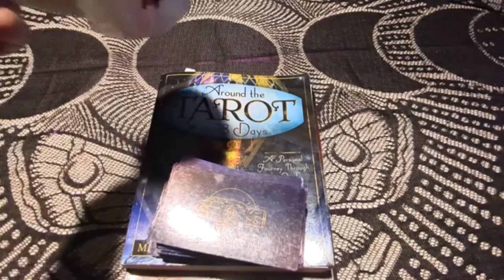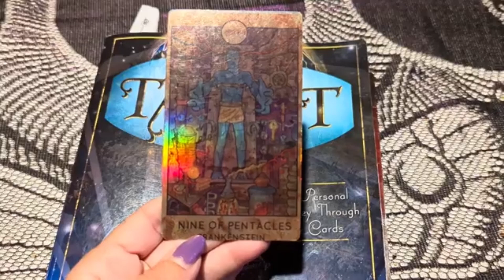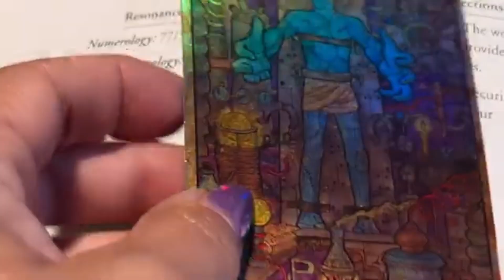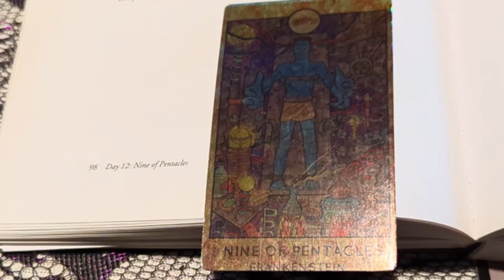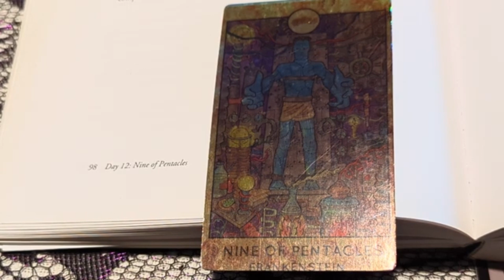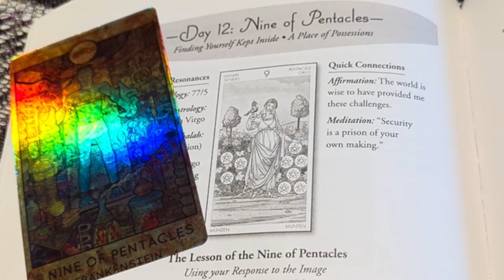Learn The Language of Tarot Day 12: 9 of Pentacles